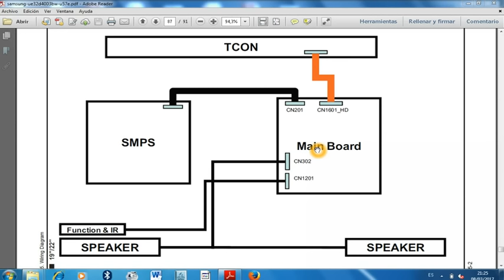Fuente conmutada en Lcd y led